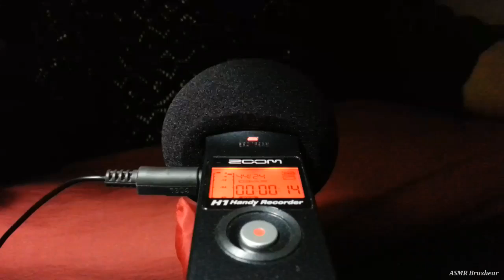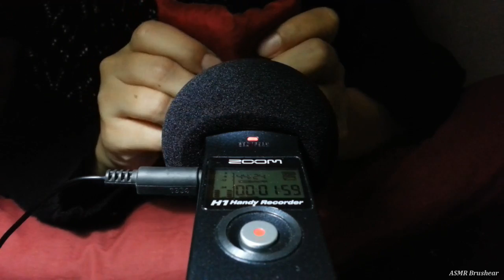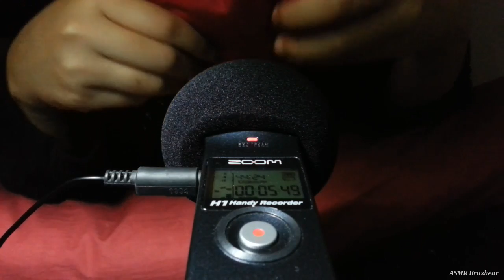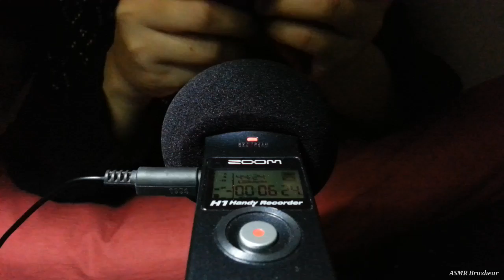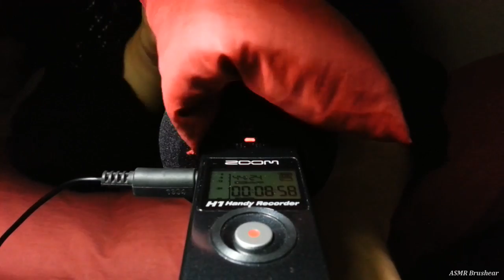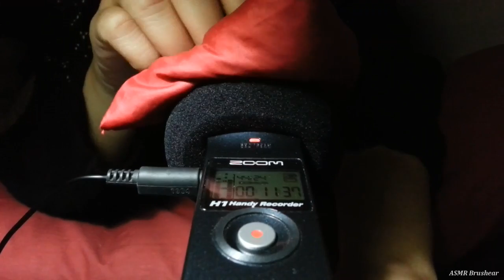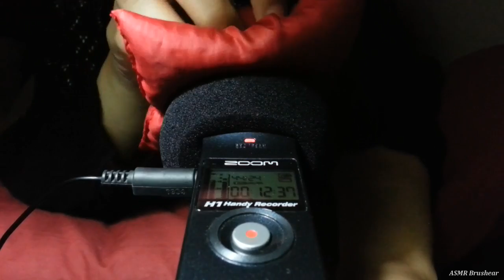[ASMR] Pure Bean Bag Sounds (Touching, Squishing into the Mic)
ASMR Pure Touching Squishing the Bean Bag into the Microphone. Crunchy, rustling and fabric sounds. I hope it can triggers your asmr. Please wear headphones and watch in HD for better experience.